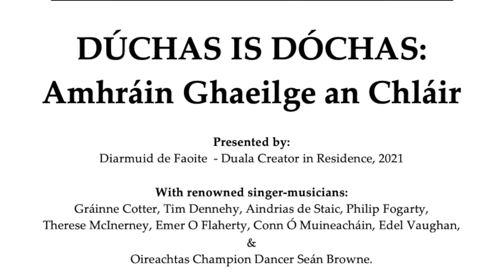An Bínsín Luachra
Live audio and photos from a recent concert in Culturlann Sweeney, Kilkee, Co.Clare. Vocals- Therese McInerney. Piano: Eimear McCarthy.